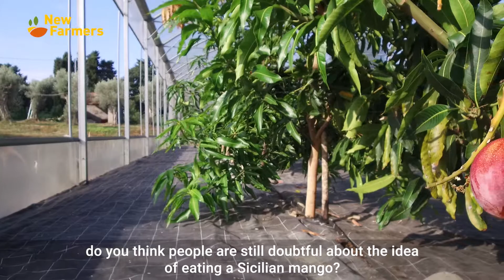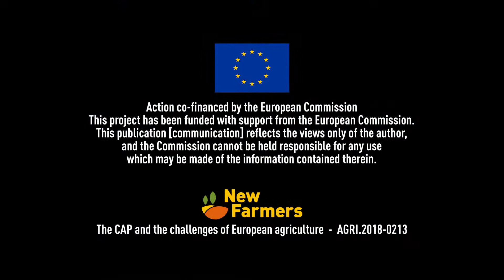New Farmers 2019: the cultivation of exotic fruits in Sicily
New Farmers: the CAP and the challanges of European Agriculture. In Rocca di Caprileone, a small town in the province of Messina we meet Maruzza Cupane who made a new business in the cultivation of exotic fruits.

AGRI-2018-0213 Action co-financed by the European Commission.